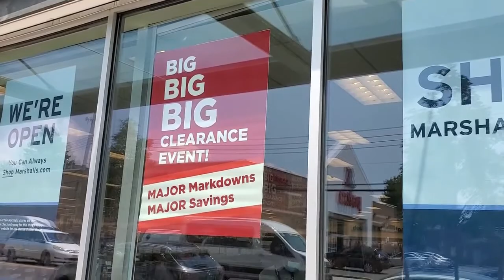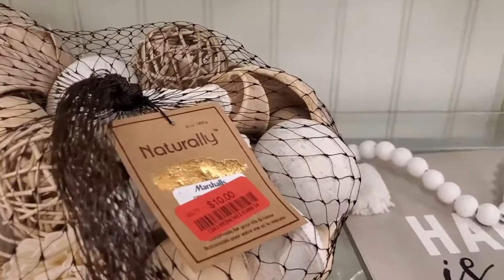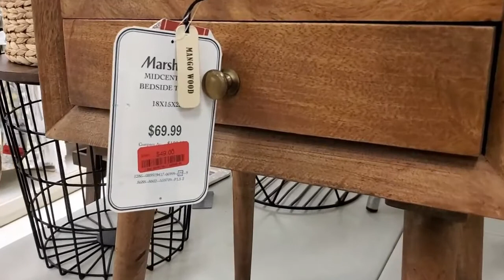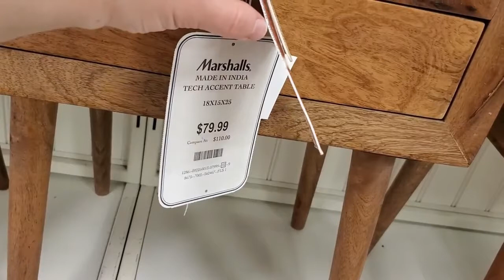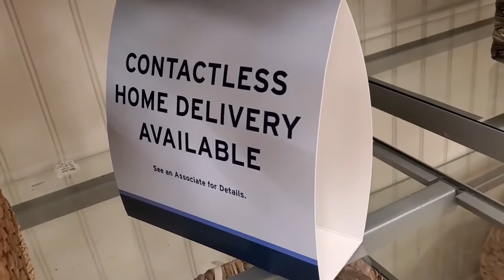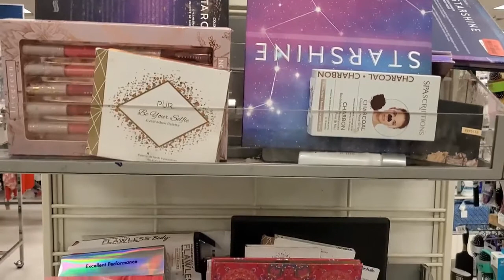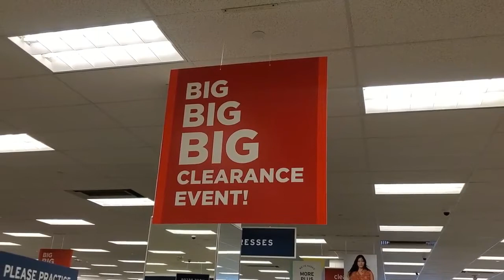Marshalls Come Shop with me - Marshalls Makeup and Shoes - Marshalls Shop With Me 2021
Come and shop with me at Marshalls and Marshalls new designer shoes and Makeup is absolutely gorgeous and and I am sure that you will enjoy shop with me Marshalls.

Marshalls Shop with me 2021 is an awesome experience and Marshalls shopping is always a very good experience for all of us and you will amazed to see what's new at Marshalls.

Marshalls new finds are the best and specially Marshalls new designer shoes and Marshalls makeup I like the most and you guys tell me in the comment section what you like the most.

Marshalls shoes are so awesome and I am sure that you guys also love Marshalls shop with me.